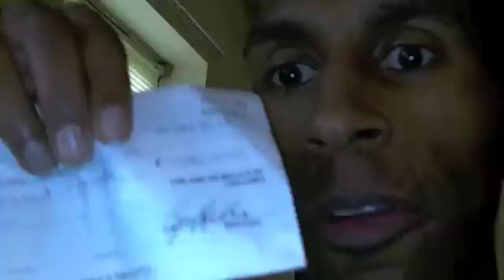JB's Bodybuilding Contest countdown 4 days out.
World Natural bodybuilding Champion Jason barnett Counts down daily to the British Natural bodybuilding Finals as part of the Deeper Underground series.